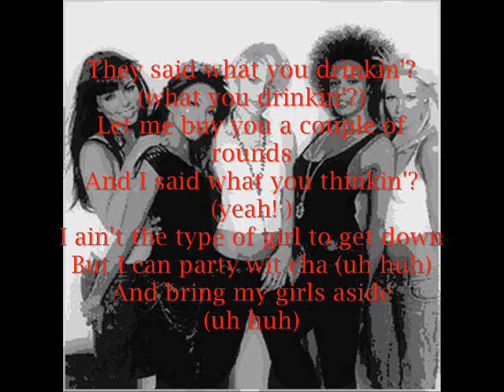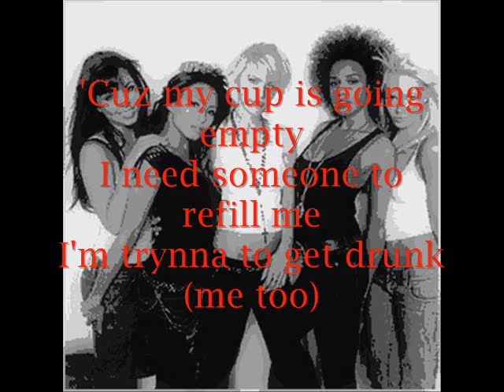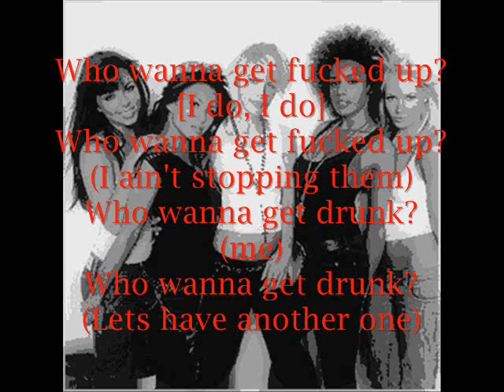Paradiso Girls - Patron Tequila Remix [ With Lyrics ] [Official Music 2009 ]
Eh oh, who wanna get fucked up?
Go and get a drink.
Get your hands on the cup.
How many rounds till you can't stand up?
Me and my girls bout to tear the club up.
Listen up.

Hey girl
Where's your drink?
We goin all get real drunk tonight.
Hey girl
I got bud we can all get fucked up tonight
(get fucked up tonight)

Imma have you drunk and throwing up (hey!)
By the end of the night
Imma have you so fucked up!

They said what you drinkin'?
(what you drinkin'?)
Let me buy you a couple of rounds
And I said what you thinkin'? (yeah! )
I ain't the type of girl to get down
But I can party wit cha (uh huh)
And bring my girls aside (uh huh)

Tell the bartender bring the ice
And let 'em know I'm on Patron.

I'm on Patron, Tequila
I'm drunk on Margarita
That Patron, Tequila
Me and my mamacita (yeah!)

Hey girl
Where's your drink?

And now the party heated
'Cuz I got a hot girl in the club
I'm feelin' so conceited (yeah! )
'Cuz everybody is giving me love (uh, uh)
But hold up, wait a minute
(uh huh)

'Cuz my cup is going empty
I need someone to refill me
I'm trynna to get drunk
(me too)

That Patron, Tequila
Me and my mamacita

Hey girl
Where's your drink?

Eh oh, lookin' at my ladies.
Lookin' at my ladies.

Imma have you on the daze.
Caramel pink drink,
It's your fave.
Saw it in the back of the truck
Even before we got here,
We were gettin' fucked up.
Now we gonna keep it moving till we get stuck.
Ain't gonna hit the bed till the sun come up.

I'm on patron.

Who wanna get fucked up? [I do, I do]
Who wanna get drunk?  (me)
Who wanna get drunk?
(I'm already drunk)

Who wanna get fucked up?
[I do, I do]
(I ain't stopping them)
(me)
(Lets have another one)

Hey girl
Where's your drink?

Imma have you drunk and throwing up